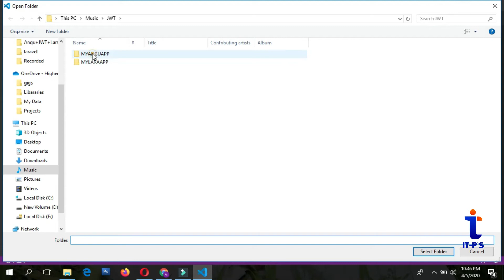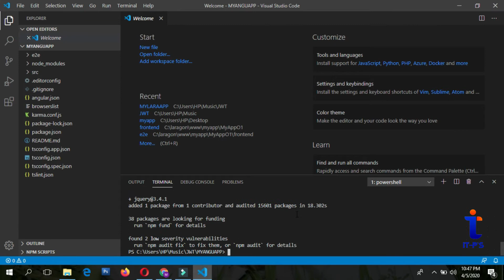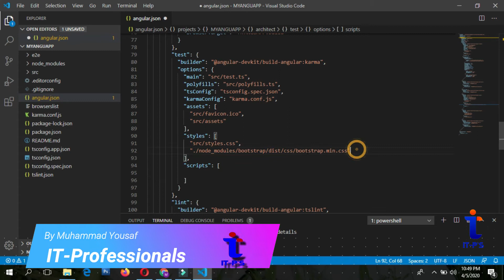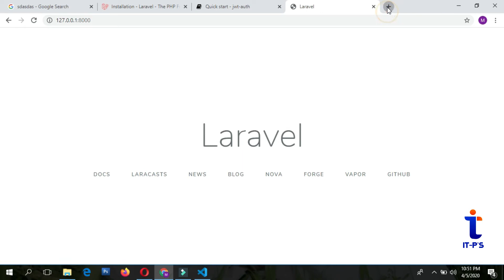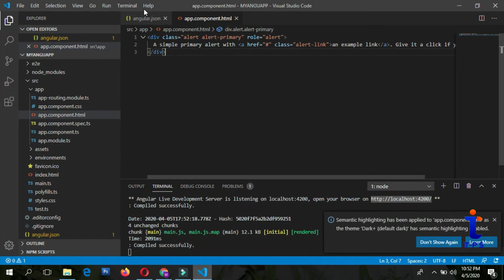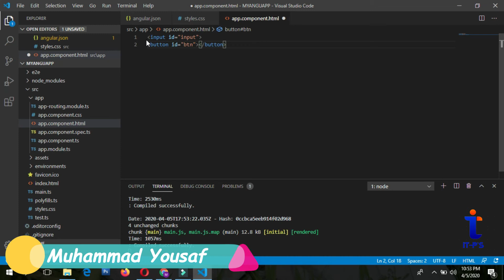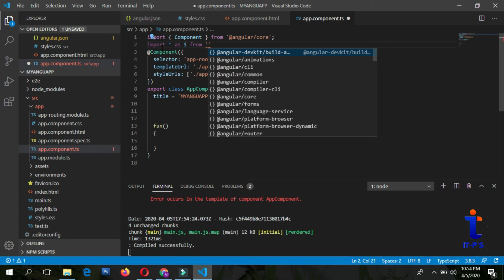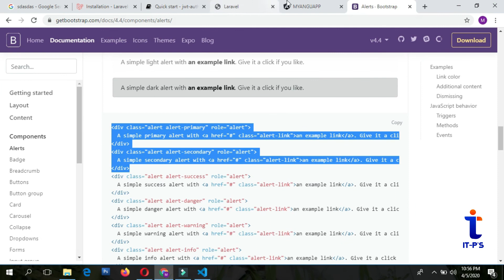3-JWT How to install and use Jquery & Bootstrap in angular (Urdo/Hindi)